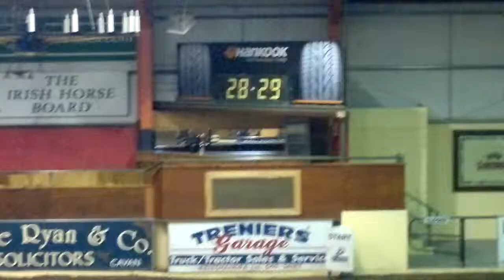2nd Place HB Ginger Spice in the Tanson Properties 1m10 Qualifier in Cavan Eq Centre November 2012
Grace McHugh & HB Ginger Spice - 2nd Place in Cavan in the Tanson Properties Qualifier